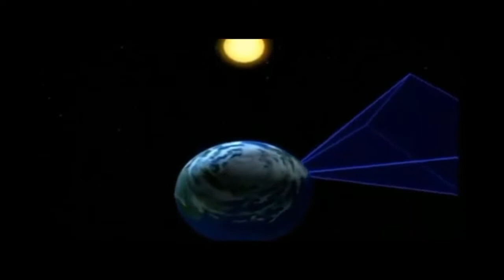TV ITAIPUAÇU WEB- RL EVENTOS APRESENTA: RESSACA DE CARNAVAL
TV ITAIPUAÇU WEB - NESTE DOMINGO ( 18-03);  A DIRETORA E PRODUTORA DE EVENTOS ROSANA RUBIA, APRESENTOU NO CASARÃO COSTA VERDE, NO BARROCO, A RESSACA DE CARNAVAL; COM SHOW DA CANTORA EMIRA RAMOS, DJ RODRIGO SYSTEMA NOS INTERVALOS E O BLOCO BAIACU DE ITAIPUAÇU.  O CHURRASCO FOI LIBERADO DAS 13 ATÉ AS 16:30 HORAS. O CASARÃO FICOU LOTADO. Foto de Beto Video